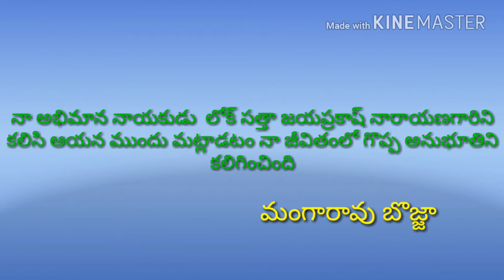Loksatta JP sir real politician by mangarao bojja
lok satta leader jaya prakash narayana speech about politics